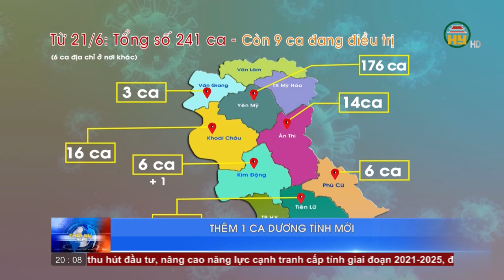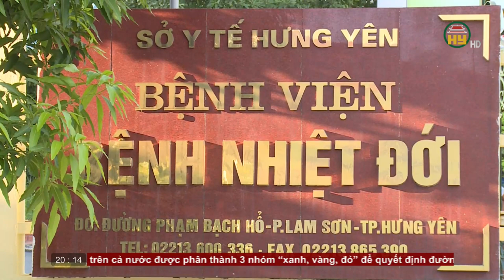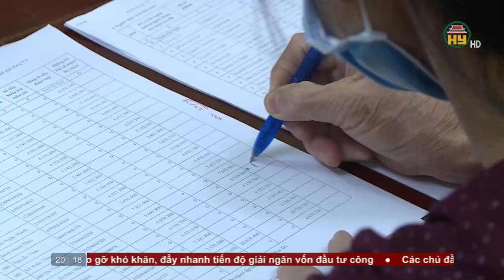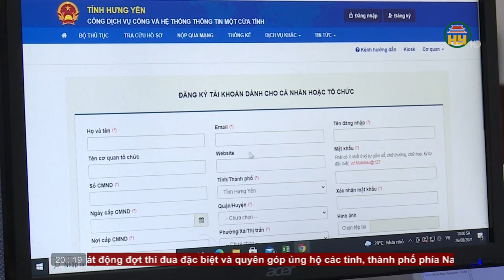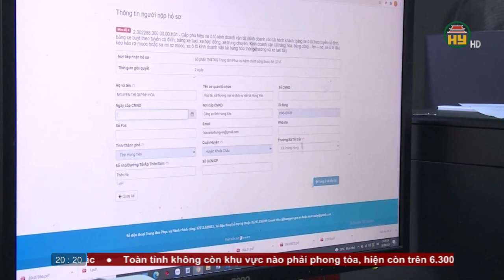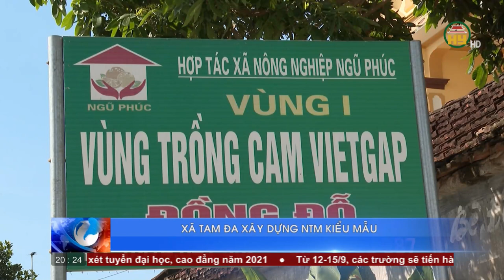Thời sự Hưng Yên thứ 3 ngày 7/9/2021